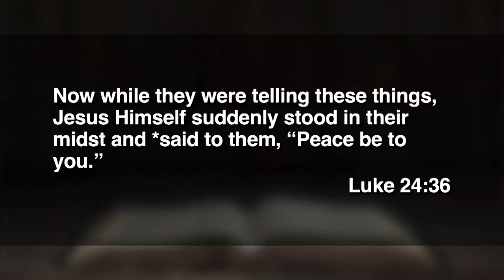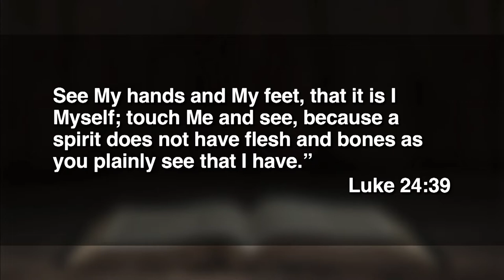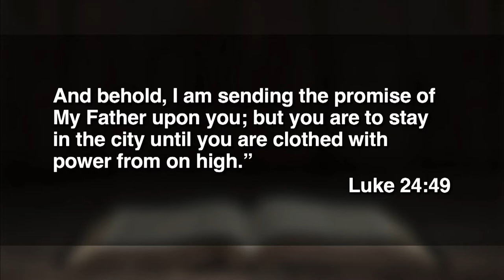August 21, 2022 (11:15) - Stay Before You Go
Dr. Tom Davis delivers a message from Luke 24:36-49.